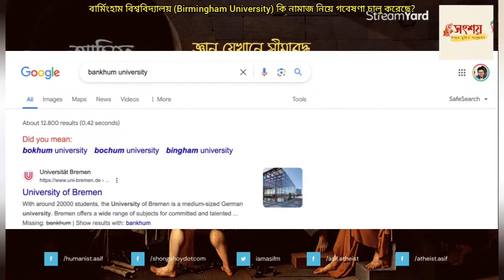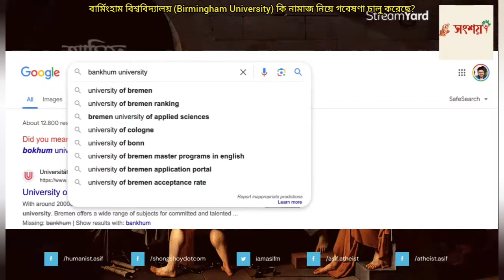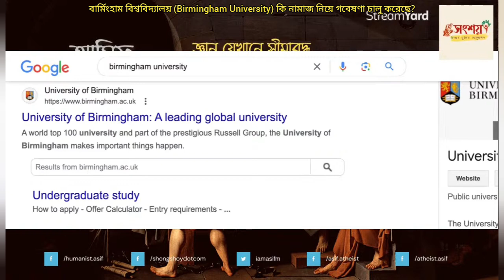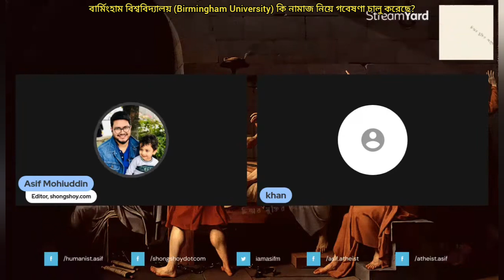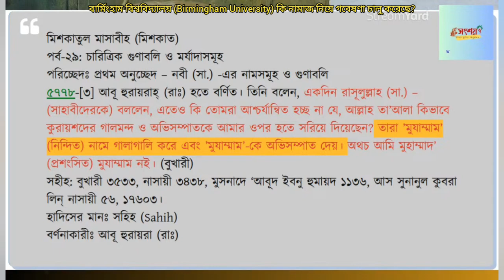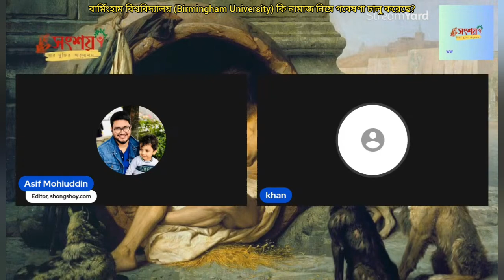বার্মিংহাম বিশ্ববিদ্যালয় (Birmingham University) কি নামাজের উপকারিতা সম্পর্কে গবেষণা চালু করেছে?